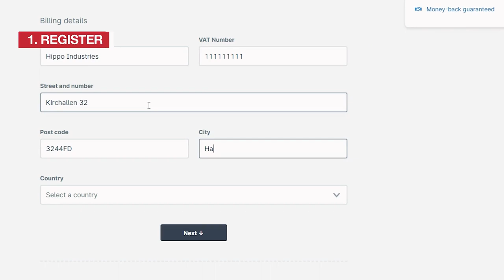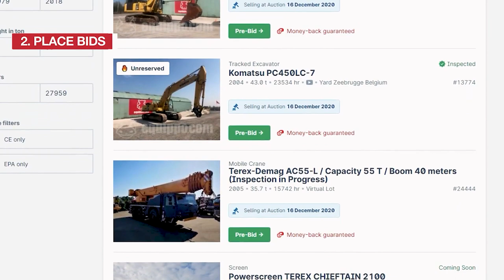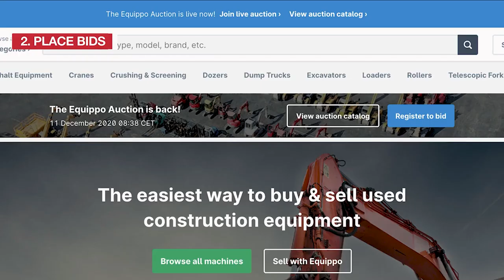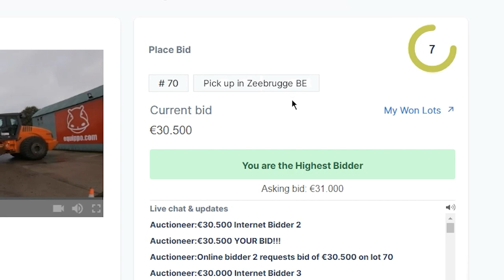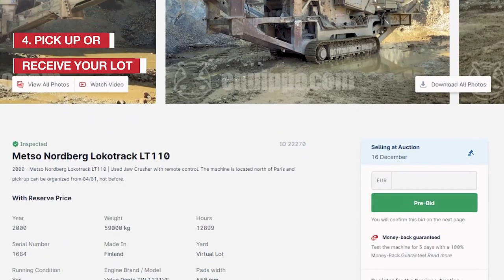How to Bid at Equippo Auction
How to bid at Equippo Auctions
With our new online auctions with fast paced electronic bidding, you can bid from your computer or phone, with the same excitement of a live auction!

Follow these simple steps to participate in our auctions:

1. Register: Bidders need an Equippo account to register for the auction. A deposit is needed to be approved to bid.

2. Place bids: Bid live online or place pre-Bids beforehand.

3. Pay: High bidders receive a proforma invoice within 24 hours after the auction.

4. Pick up or receive your lots: We have loading and unloading facilities and can assist you if needed. Transportation is offered upon request.

Equippo Auction offers fully online auctions of inspected and guaranteed construction equipment and heavy machinery all year round.

- Easy Online Bidding: Bid online and watch our machine videos live.
- Fully inspected machines: Only inspected units with detailed pictures, videos and functional tests.
- Money-back guaranteed: Test the machine for 5 days with a 100% Money-Back Guarantee!